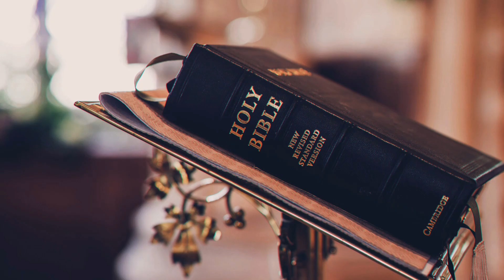CONVERSANDO CON STEPHANIE .EPISODIO#1